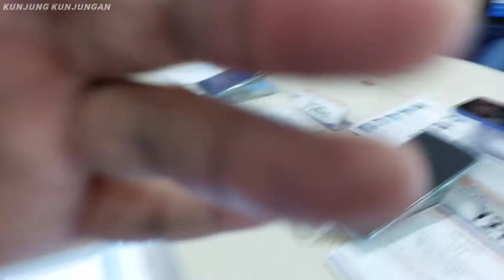Y21 DUA JUTA'AN terbaik yang ditawarkan VIVO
untuk harga dua juta'an VIVO Y21 memiliki desain yang cantik nan menawan, tampilan kamera belakangnya mewah.

camera autofokus dan batrai 5000 mah adalah daya tarik hape ini ...

mumpung ada potongan harga di akhir tahun di WTC JAJAG BANYUWANGI ... 😄